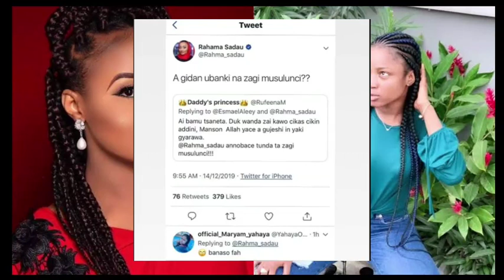Shin dagaske Rahama Sadau ta Zagi Uban Jaruma Maryam Yahya 🤔🙄